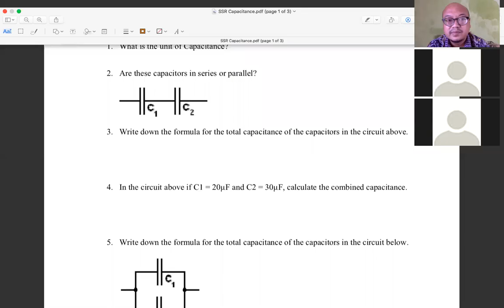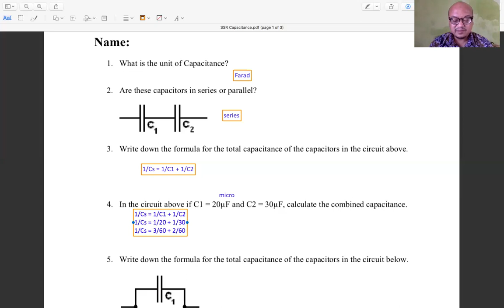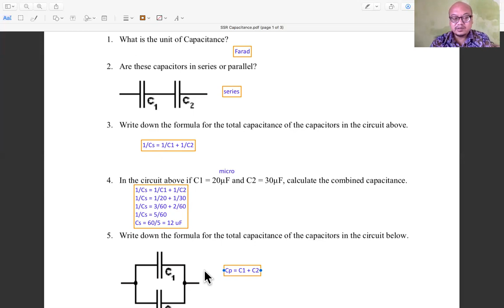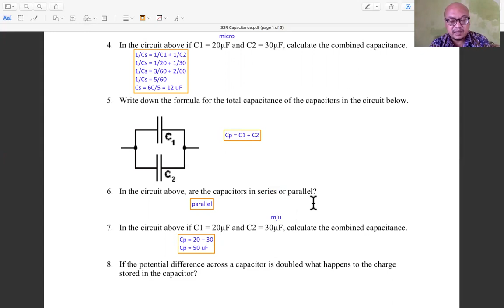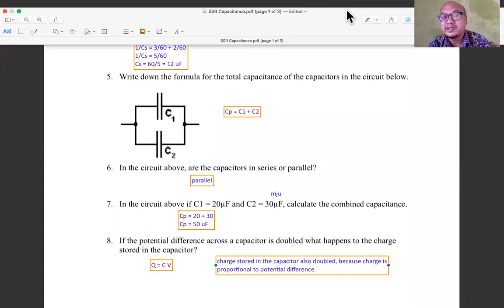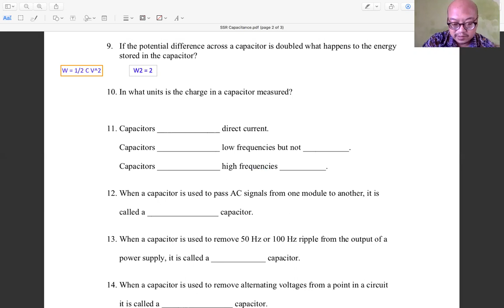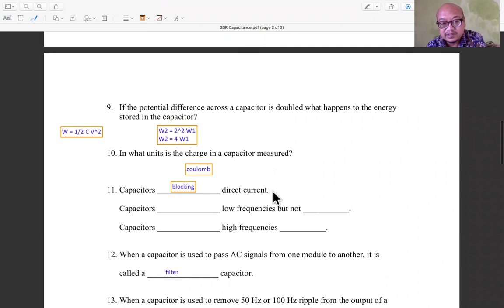SERIES AND PARALLEL IN CAPACITORS CIRCUIT AND ENERGY STORED.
SERIES AND PARALLEL IN CAPACITORS AND ENERGY STORED.